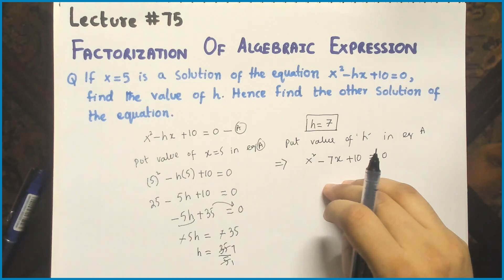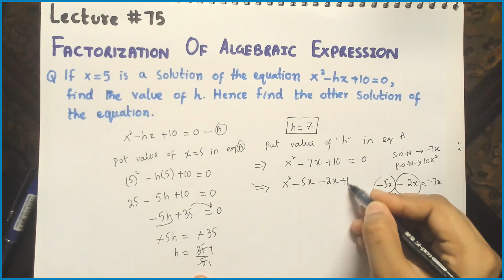Word Problem from Factorization of Algebraic Expression | Mathematics 2019 | O Levels 2019 | Book D2